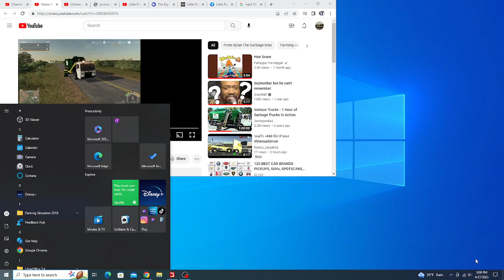Waste Management Mack LE Heil DuraPack Python (FS19)